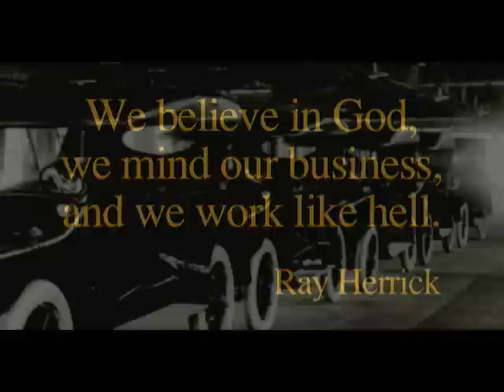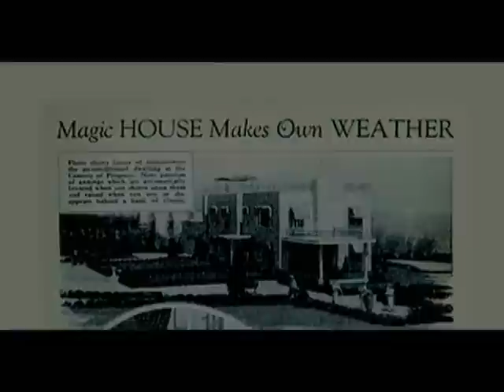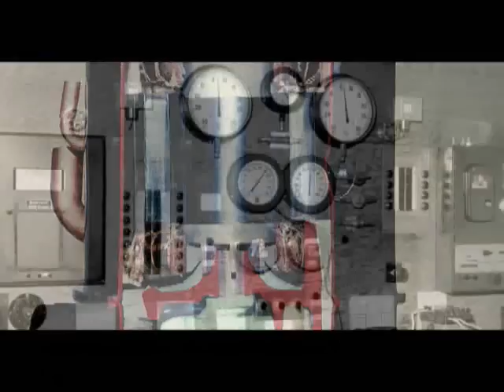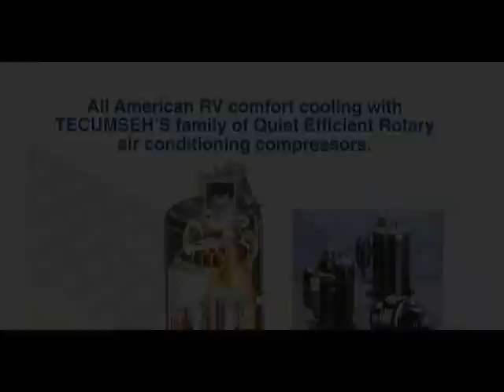Tecumseh Products Company History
Tecumseh Products Company, the world's largest independent manufacturer of hermetically sealed compressors and condensing units for the refrigeration and air conditioning industry, was formed in 1934.